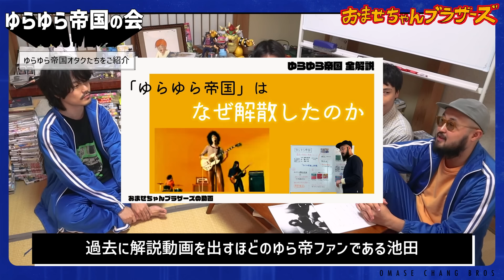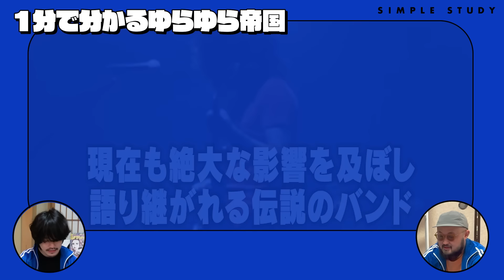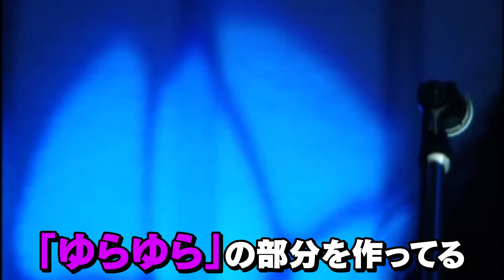解散理由がとんでもなくカッコいいバンド『ゆらゆら帝国』をオタク達が全力解説！【会シリーズ】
■OPアニメーション制作
内田清輝・グ弍(PicassoTrigger)

■OPジングル制作
CHOBO CURRY